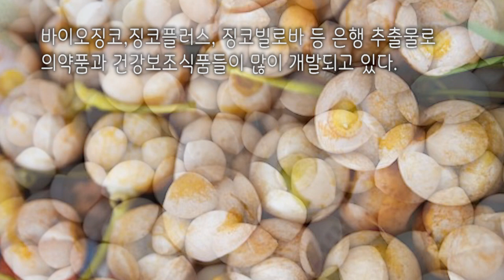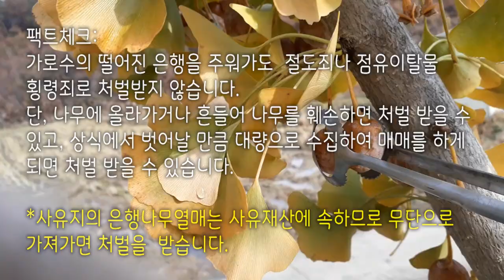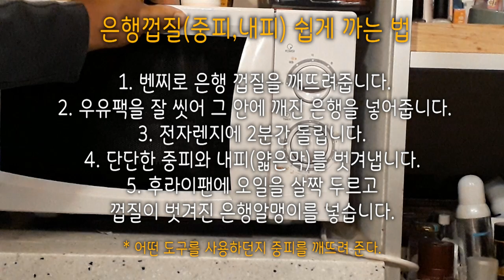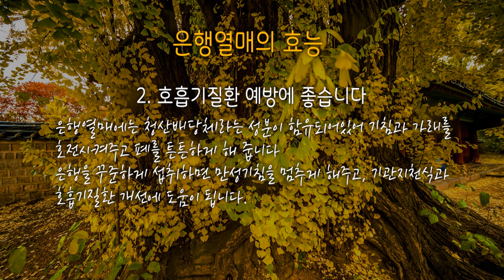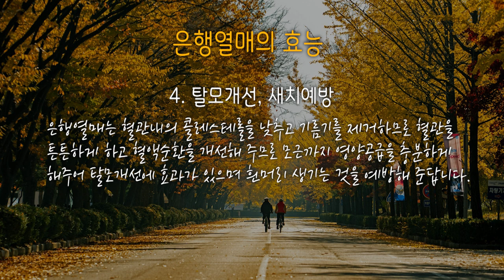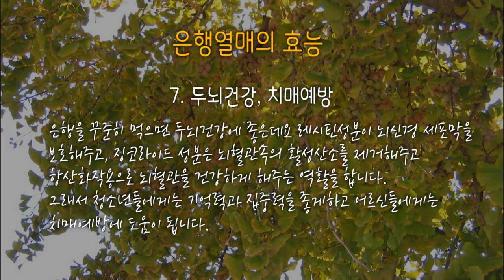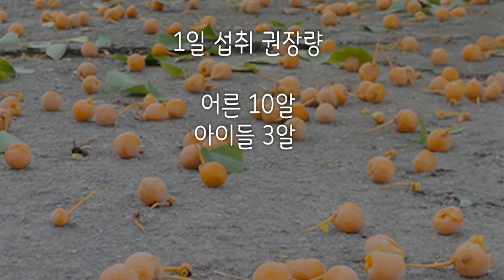은행열매 효능 까는법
안녕하세요 자연과인간의 산돌입니다.

요즘 거리의 곳곳마다 냄새를 풍기는 은행열매들 때문에 민원이 넘쳐나고 있다고 하는데요 이 기피대상1호 은행열매가 건강열매 1호인거는 다 아시죠?
오늘은 은행열매에 대한 유익한 정보를 알려드리겠습니다.
끝까지 보시면 건강관리에 도움이 되실 겁니다.

가을이 짙어가면서 은행잎이 노랗게 물들어가고 있습니다.
은행잎만 물들어 가는 게 아니고 가지마다 주렁주렁 달린 은행열매들도 잘 익어가고 있습니다. 은행열매는 건강을 지켜주는 아주 좋은 건강식품인데요. 다만 외피에서 풍기는 냄새 때문에 기피하고 꺼리고 있는거 같습니다.
그런데 이 냄새가 자신의 후세를 지키기 위한 방어수단으로 자식을 사랑하여 풍기는 거랍니다. 그걸 알고부터는 이 냄새가 그리 나쁘게 생각되질 않네요~ 좀 과장하면 구수하게 느껴진다고나 할까요? 나무가 자식을 사랑하는 방법이자나요~

전에는 거리에서 은행 줍는 분들이 많이 계셨었는데.. 요즘은 좀 많이 없는 편이네요.. 그것은 아마 가로수에서 떨어지는 은행열매도 지자제 재산이라 가져가면 절도가 아닌가 하고 잘못알고 계셔서 그런 게 아닌가 싶습니다. 나무에 올라가거나, 가지를 흔들어 부러뜨리거나 하면 안되지만, 떨어진 은행열매를 가져가는 것은 전혀 문제가 되지 않는다고 하니 많이 주워가시길 바랍니다.
그리고 은행열매는 도시 한복판에서 주운거라해도 중금속 검출이 거의 안된다고 하니 안심하고 드셔도 된다고 합니다. 우리가 먹는 야채에서 보다 적게 검출되었다고 하니까요.
그러니 안심하고 가져다 까 드세요~
까는 게 귀찮고 힘드시죠? 그래서 제가 오늘 은행열매 손 하나 안대고 겉껍질 까는 꿀팁 알려드리겠습니다.

전 여러가지 방법으로 은행열매를 까보았습니다. 물에 불려서 까보기도 하고, 양파 망에 은행을 담아 발로 살살 뭉갠 후에 개울물에 1주일정도 담아서 까보기도 하고요 이 방법이 좀 수월하긴 한데 개울이 있어야하고 1주일을 기다려야하니 여건에 안 맞습니다. 그리고 밤을 주워보니 물속에 빠진 밤은 맛이 없고 변질된 경우를 많이 봐서 선호하지 않습니다.
또 스텐다라에 은행열매를 담가놓고 손으로 비벼서 까기도 했습니다. 손으로 비벼서 깐 후에 은행독이 올라 물집이 손가락사이사이에서 올라와 고생했습니다. 여러분 은행독이 올라 고생할 때 뭐가 약인지 아십니까..? 전 피부과 가서 진찰받고 3일 약 먹었는데.. 아무 소용없었거든요.. 그런데.. 감초를 끓여서 3일 먹으니까 싹 가라앉더라고요.. 참 신기합니다.. 감초는 모든 독을 해독하는 역활을 한답니다. 그리고 참 잘 듣습니다.

아무튼 저는 오늘 은행열매 손 하나 안대고 까는 가장 간편하고 확실한 방법을 소개해 드리겠습니다.

1. 막대기로 요렇게 하나씩 비벼까서 집개로 집어서 골라 담습니다. 네~ 생각보다 쉽게 잘 까집니다. 열매만 깨뜨리면 알맹이가 쏙 빠져나옵니다.
냄새난다고요? 5분도 안되서 냄새를 못 느끼실겁니다. 우리 몸이 그렇게 되어있자나요~ 이때 주의하셔야 할 게 은행열매가 터지면서 은행물이 몸으로 튈 수 있으니 천천히 비비세요~

2. 알맹이만 골라 넣은 양파 망에 모래를 섞어서 발로 살살 비벼줍니다. 그러면 은행의 단단한 중피에 붙어있는 과육이 제거됩니다. 너무 세게 밟으시면 양파망이 터집니다. 살살 골고루 문질러 가며 밟아주세요~

3. 모래와 함께 그대로  넓은그릇에 담아 물을 계속 틀어서 흙과 가벼운 과육이 물과 함께 나가게 합니다.

4. 가벼운 과육과 꼭지가 제거되었으면 소쿠리에 은행만 담고 밑에 가라앉은 모래를 버립니다.

5. 그릇에 물을 채우고 은행을 넣고, 은행을 양손으로 쥐고 힘껏 비벼 껍질표면에 있는 이물질을 또한번 제거합니다. 물을 갈아가며 이 작업을 3~4번 반복합니다.
자 이제 깨끗하여 졌습니다. 그늘에서 잘 말리면 됩니다.
표면에 물기가 다 마르기 전까지 아직 냄새는 다 가시지 않았습니다. 사람통행이 적은 응달에서 말려주세요~ 그럼 다 되었습니다.

다음으로 중피와 내피를 한꺼번에 쉽게 까서 맛있게 먹는 법을 알려드리겠습니다.
1. 벤찌로 은행 껍질을 깨뜨려줍니다.
2. 우유팩을 잘 씻어 그 안에 깨진 은행을 넣어줍니다.
3. 전자렌지에 2분간 돌립니다.
4. 단단한 중피와 내피(얇은막)를 벗겨냅니다.
내피에는 약간의 독성이 있으니 꼭 제거 하고 드셔야합니다

5. 후라이팬에 오일을 살짝 두르고 껍질이 벗겨진 은행알맹이를 넣습니다. 소금 살짝 뿌리고 볶아주면 맛있는 은행볶음이 됩니다.

자 그럼 이제 은행열매 효능을 말씀드리겠습니다.
1. 혈관건강에 좋습니다
 은행열매에는 징코라이드 성분이 함유되어있는데 이 성분은 혈관속의 피가 뭉치는 것을 예방해 주고 독소를 배출하여 혈관건강에 도움을 줍니다.
혈관속의 콜레스테롤 수치를 낮춰주고 지방을 제거해줍니다.
따라서 혈액순환을 원활하게 해주어 고혈압, 심근경색, 동맥경화등의 혈관질환의 예방 및 개선에 도움을 줍니다.

2. 호흡기질환 예방에 좋습니다.
은행열매에는 청산배당체라는 성분이 함유되어있어 기침과 가래를 호전시켜주고 폐를 튼튼하게 해 줍니다
은행을 꾸준하게 섭취하면 만성기침을 멈추게 해주고, 기관지천식과 호흡기질환 개선에 도움이 됩니다.

3. 항암작용 노화방지
은행에 들어있는 베타카로틴등 항산화물질은 각종 질병과 세포를 노화의 원인이 되는 활성산소를 제거해주어 암세포의 발생과 성장을 막아주고 면역력을 높여줍니다.  피부건조를 예방하고 세포막을 보호해주어 피부노화를 막아줍니다.

4. 탈모개선 흰머리 새치예방
은행열매는 혈관내의 콜레스테롤을 낮추고 기름기를 제거하므로 혈관을 튼튼하게 하고 혈액순환을 개선해 주므로 모근까지 영양공급을 충분하게 해주어 탈모개선에 효과가 있으며 흰머리 생기는 것을 예방해 준답니다.

5. 다이어트, 피로회복
은행은 100g 당 183kcal로 저열량 저지방 식품으로 다이어트에 좋습니다. 단백질, 칼슘, 철분, 엽산, 각종비타민이 함유되어있어 다이어트로 불균형해지는 영양결핍개선에 도움이 됩니다. 은행은 체내의 유해성분을 배출하고 피로물질에 대한 저항력을 높여주어 꾸준히 먹으면 피로회복에 좋습니다.

6. 기력회복
은행에는 레시틴, 아스파라긴산성분이 들어있어 숙취를 해소하고, 피로를 없애주며, 체력과 기운을 회복시켜주는 데 도움이 됩니다.

7. 두뇌건강, 치매예방
은행을 꾸준히 먹으면 두뇌건강에 좋은데요 레시틴성분이 뇌신경 세포막을 보호해주고, 징코라이드 성분은 뇌혈관속의 활성산소를 제거해주고 항산화작용으로 뇌혈관을 건강하게 해주는 역활을 합니다. 그래서 청소년들에게는 기억력과 집중력을 좋게하고 어르신들에게는 치매예방에 도움이 됩니다.

8. 정력강화
은행은 예로부터 스태미나 식품으로 알려져 있는데요 열매에 는 비타민 b1, 비타민e 성분이 함유되어있어 정력을 강화시켜주는 효과가 있습니다.

이처럼 뇌와 폐 그리고 혈관 건강에도 좋은 은행열매 지금 한창입니다. 많이 주워서도 드시고, 사서도 드셔요, 그런데 너무 많이 드시면 몸에 해롭다고 하니 어른 10알 정도, 아이들은 3알 정도가 적당합니다. 건강은 신경쓰고 관리하는 만큼 유지됩니다. 아무쪼록 건강관리 잘하세요~.  감사합니다.